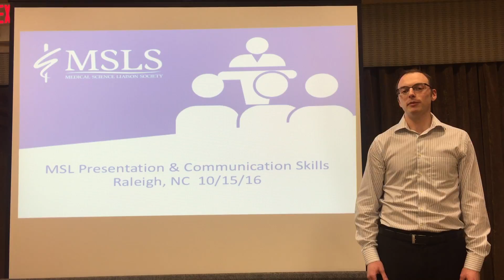Bill Donegan, PhD - Testimonial